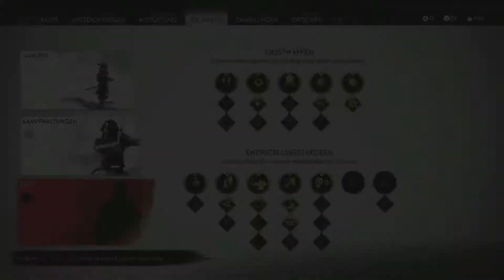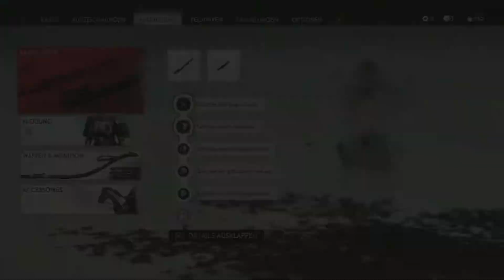GHOST OF TSUSHIMA ⚔️ 048: Der Eisenhaken + Talisman von Izanagi || Lets Play • Gameplay Deutsch/GER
Das ist die 48. Episode von GHOST OF TSUSHIMA :)

Titel: GHOST OF TSUSHIMA Folge 48: Der Eisenhaken + Talisman von Izanagi || Vanilly Lets Play • Gameplay Deutsch German

Heutige Missionen und Entdeckungen: der Eisenhaken, der Talisman von Izanagi

GHOST OF TSUSHIMA :

Im späten 13. Jahrhundert verwüsteten Krieger des Mongolischen Reichs auf ihrem Feldzug zur Eroberung des Ostens ganze Nationen. Die Insel Tsushima ist alles, was sich noch zwischen dem japanischen Festland und einer riesigen mongolischen Invasionsflotte befindet, die von dem skrupellosen und grausamen General Khotun Khan geleitet wird.

Die erste Welle des Mongolenangriffs hinterlässt die Insel in Flammen und der Samurai-Krieger Jin Sakai überlebt als eines der letzten noch existierenden Mitglieder seines Klans. Er ist fest entschlossen, alles zu tun, was nötig ist, um die Bevölkerung um jeden Preis zu schützen und sein Zuhause zurückzuerobern. Er muss seine Traditionen ablegen, die ihn zum Krieger machten, um einen neuen Weg zu gehen – den Weg des Geistes – und einen unkonventionellen Krieg führen, um die Freiheit von Tsushima zurückzuerlangen.

Entwickler:  Sucker Punch
Publisher: Sony Interactive Entertainment
Genre: Action / Adventure
Plattform: PlayStation 4
Veröffentlicht: 17. Juli 2020

xoxo
Luisa